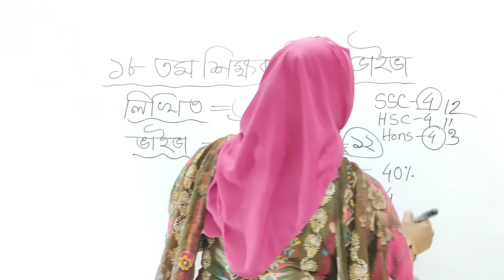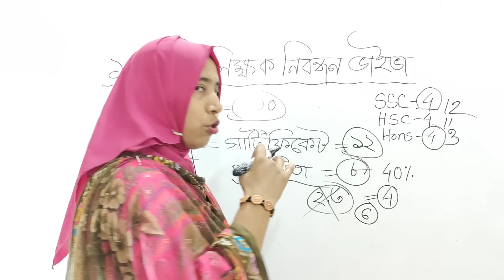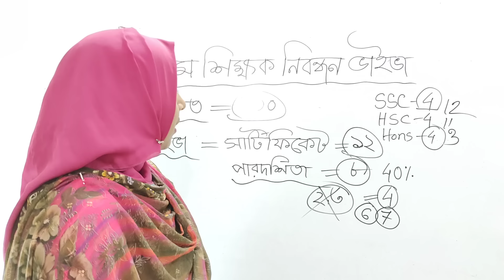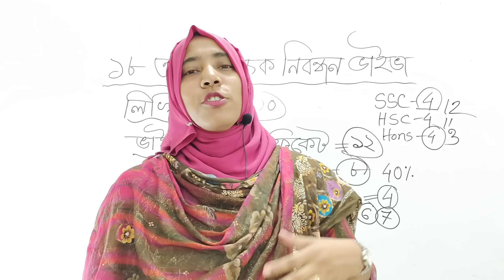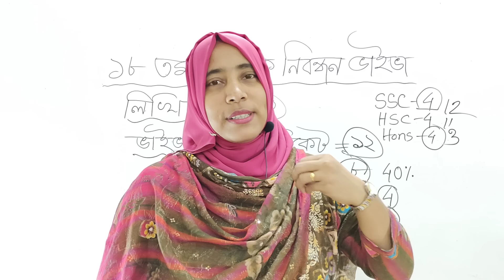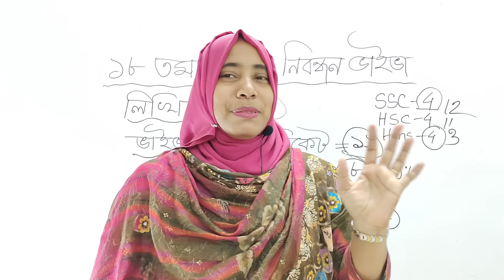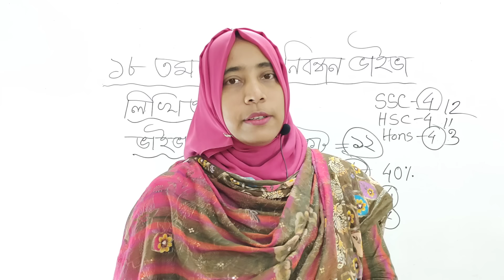১৮তম শিক্ষক নিবন্ধন ভাইভা প্রস্তুতি | NTRCA শিক্ষক নিবন্ধন ভাইভা যে কারণে ফেল করবে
এনটিআরসিএ শিক্ষক নিয়োগ ভাইভা  প্রস্তুতি |
১৮তম শিক্ষক নিবন্ধন ভাইভা প্রস্তুতি | NTRCA ১৮তম নিবন্ধন ভাইভা টিপস | ভাইভা পাশ করার কৌশল |
NTRCA teachers Viva

১৮তম শিক্ষক নিবন্ধন ভাইভা | ১৮তম এনটিআরসিএ ভাইভা কি কি কাগজ লাগবে | 17th NTRCA Viva Exam |nibobdhon viva preparation

ভাইভার বাস্তব অভিজ্ঞতা | Primary Job exam Real Viva | শিক্ষক নিয়োগ মৌখিক পরীক্ষার অভিজ্ঞতা

ENGLISH with Rafia Ma'am এমন একটি ইউটিউব চ্যানেল যেখানে আপনি পাবেন সহজে ইংরেজি গ্রামার শেখা টিপস ও ট্রিকস| তোমরা রাইটিং স্কিল লেখার বিভিন্ন রকম ফরমেট ও পাবে |এই ফরমেট গুলির সাহায্যে তোমরা খুব সহজে রাইটিং লিখতে পারবে এবং ইংরেজিতে রাইটিং লিখতে আর ভয় পাবে না এছাড়া ওয়েস্ট বেঙ্গল ও বাংলাদেশ শিক্ষা বোর্ড অধীনস্থ অষ্টম থেকে দ্বাদশ শ্রেণীর ইংরেজি বিষয়ের উপর টিউটোরিয়াল পরীক্ষার সাজেশন স্পোকেন ইংলিশ টিউটোরিয়াল দেওয়া হবে |

.Thanks.
Rafia Ahmed

Grammar can be learn with simple techniques by watching these free online spoken English videos.
Rafia ma'am explains you simple ways to learn spoken English without much focusing on details grammar. This video will explain you "how to use make a sentence in English and how to learn sentence formation in English language ".These Spokane English techniques will help you to attend Interviews, and manag with your office daily routine. These English conversation videos and online free -Spokane English videos will help you improve your basic communication skills.

"These videos will make your language beautiful and polished ".

Some videos will explain you advance English language classes like "Advance Spokane English classes, English Training videos, learn English online, English tutorials for beginners, English vocabulary for daily use, spoken English lesson, how to speak fluent English, Basic English grammar lesson, and you can find many other useful spoken English language videos in this Easy English with Rafia ma'am channel.